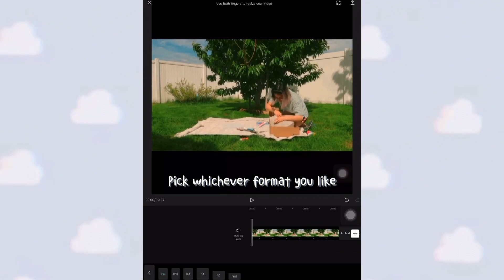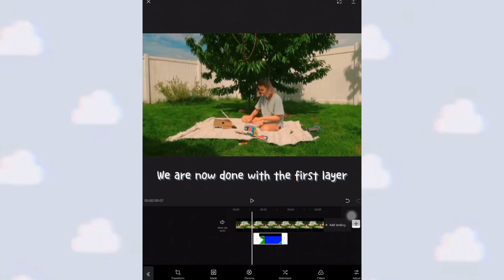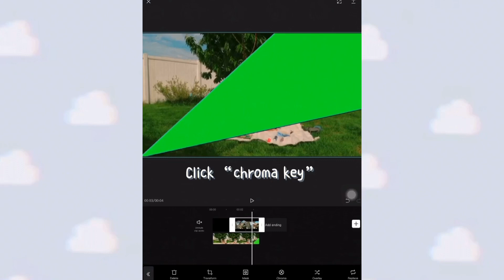How to use green screen & blue screen | Capcut 2020 | iOS & andriod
App : Capcut ver. 1.3.1